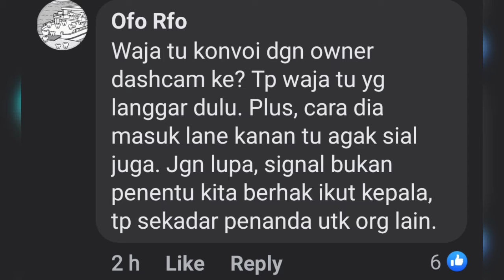Proton Waja Berguling Akibat Hilang Sabar‼️Salah Siapa Sebenarnya